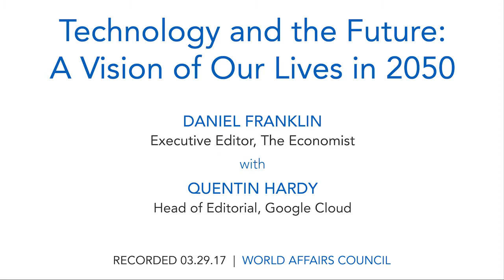Daniel Franklin: Technology and the Future: A Vision of Our Lives in 2050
Our lives in 2050 will be vastly different than today. Rapidly advancing technology is changing everything from food production to health care, energy output, manufacturing and the military balance. Innovations already in development include brain-computer interfaces, vat-grown cruelty-free meat, knitted cars and guided bullets among many others. Technology which once seemed like science fiction is now reality - and even old news - where can we possibly go from here?

The Executive Editor of The Economist, Daniel Franklin, explores how technology will shape the future in his recent book, Megatech: Technology in 2050. His insights are based on extensive interviews with distinguished scientists, industry leaders, academics and acclaimed science-fiction authors who are at the forefront of the most exceptional inventions and sinister trends.

Where will technology be in 2050, and how will it affect the way we live? What does this mean for the job market and how we perform our work? In what ways can we prepare for the opportunities — as well as the dangers — that await?

Speaker Daniel Franklin is Executive Editor at The Economist. He is in conversation with Quentin Hardy, Head of Editorial at Google Cloud.